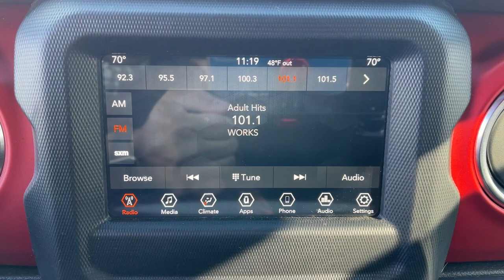2019 Jeep Wrangler Little Ferry, Hackensack, Paramus, Hasbrouck Heights, Ridgefield, NJ 217283A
2019 Jeep Wrangler available in Little Ferry, New Jersey at Teterboro CDJR. Servicing the Hackensack, Paramus, Hasbrouck Heights, Ridgefield, NJ area.
2019 Jeep Wrangler Sport S - Stock#: 217283A - VIN#: 1C4GJXAG9KW546411

Teterboro CDJR
469 Rt 46

U pay what U see - no hidden qualifications required***No gimmicks, No games!!! Drive home in your new pre-owned vehicle with the knowledge you're fully backed by the CARFAX Buyback Guarantee. This Jeep Wrangler Sport S is an incredibly versatile vehicle that is a must have for any family. No matter the terrain or weather, you'll drive at ease in this 4WD-equipped vehicle. With exceptional safety features and superb handling, this 4WD was engineered with excellence in mind. This is about the time when you're saying it is too good to be true, and let us be the one's to tell you, it is absolutely true. We are convenient - only 15 min. from New York City and seconds from Teterboro Airport! At Teterboro Chrysler Jeep Dodge Ram , we treat you like family! Internet discounted final price cannot be combined with any other offers. See dealer for full details and information. Dealer is not responsible to typographical errors or omissions.
Fixed Antenna,Radio: Uconnect 3 w/5 Display,8 Speakers,Radio w/Seek-Scan, Clock, Speed Compensated Volume Control, Aux Audio Input Jack, Steering Wheel Controls, Voice Activation, Radio Data System and External Memory Control,Streaming Audio,1 LCD Monitor In The Front,Removable Rear Window,Body-Colored Grille,Full-Size Spare Tire Mounted Outside Rear,Black Fender Flares,Black Rear Bumper w/1 Tow Hook,Clearcoat Paint,Black Side Windows Trim,Deep Tint Sunscreen Windows,Galvanized Steel/Aluminum/Magnesium Panels,Conventional Rear Cargo Access,Manual Convertible Top w/Fixed Roll-Over Protection,Black Door Handles,Front Fog Lamps,Tires: 245/75R17 All Season,Non-Lock Fuel Cap w/o Discriminator,Variable Intermittent Wipers,Wheels: 17 x 7.5 Tech Silver Aluminum,Black Front Bumper w/2 Tow Hooks,Aero-Composite Halogen Headlamps w/Delay-Off,Removable Full Folding Bench Front Facing Tumble Forward Cloth Rear Seat,Analog Appearance,Full Carpet Floor Covering -inc: Carpet Front Floor Mats,4-Way Passenger Seat -inc: Manual Recline, Fore/Aft Movement and Manual Rear Seat Easy Entry,2 12V DC Power Outlets,Trip Computer,Illuminated Rear Cupholder,Cloth Low-Back Bucket Seats,Carpet Floor Trim, Carpet And Rubber Mat,Front Center Armrest w/Storage,6-Way Driver Seat -inc: Manual Recline, Height Adjustment, Fore/Aft Movement, Manual Lumbar Support and Manual Rear Seat Easy Entry,Compass,Proximity Key For Push Button Start Only,Manual Tilt/Telescoping Steering Column,Front Seats w/Cloth Back Material and Manual Driver Lumbar,Air Conditioning,Locking Cargo Area Concealed Storage,Outside Temp Gauge,Removable Rear Windows,Vanity w/Driver And Passenger Auxiliary Mirror,Redundant Digital Speedometer,Day-Night Rearview Mirror,Sentry Key Engine Immobilizer,Interior Trim -inc: Metal-Look Instrument Panel Insert and Metal-Look Console Insert,Illuminated Front Cupholder,2 Seatback Storage Pockets,Urethane Gear Shifter Material,Front And Rear Map Lights,HVAC -inc: Console Ducts,Systems Monitor,Fade-To-Off Interior Lighting,Cargo Space Lights,Delayed Accessory Power,Cruise Control w/Steering Wheel Controls,Manual Adjustable Front Head Restraints and Foldable Rear Head Restraints,Instrument Panel Bin, Dashboard Storage, Driver And Passenger Door Bins,Full Floor Console w/Locking Storage and 2 12V DC Power Outlets,Gauges -inc: Speedometer, Odometer, Engine Coolant Temp, Tachometer, Engine Hour Meter, Trip Odometer and Trip Computer,Locking Glove Box,Leading Link Front Suspension w/Coil Springs,Manual Transfer Case,Trailing Arm Rear Suspension w/Coil Springs,Transmission: 6-Speed Manual,Front And Rear Anti-Roll Bars,GVWR: TBD,Engine Auto Stop-Start Feature,50 State Emissions,Normal Duty Suspension,180 Amp Alternator,3.45 Rear Axle Ratio,Auto Locking Hubs,Single Stainless Steel Exhaust,Brake Actuated Limited Slip Differential,17.5 Gal. Fuel Tank,Engine Oil Cooler,Towing Equipment -inc: Trailer Sway Control,650CCA Maintenance-Free Battery w/Run Down Protection,Engine: 3.6L V6 24V VVT UPG I w/ESS,3 Skid Plates,4-Wheel Di